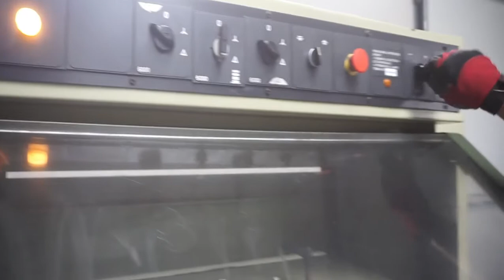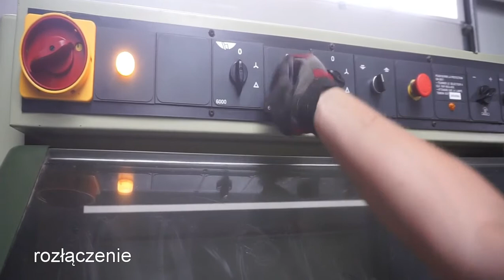Strugarka czterostronna SCM P64 *MAR-MASZ